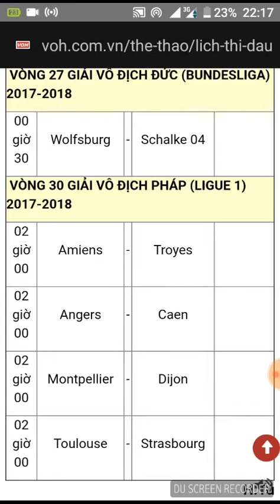LỊCH THI ĐẤU BÓNG ĐÁ CHÂU ÂU RẠNG SÁNG MAI 18-3-2018